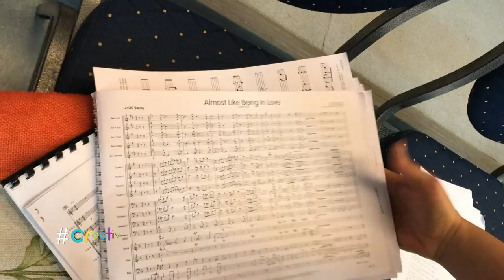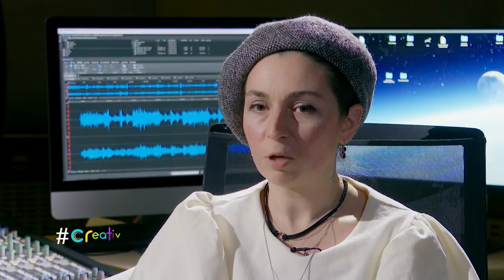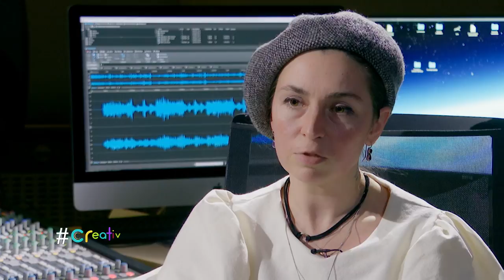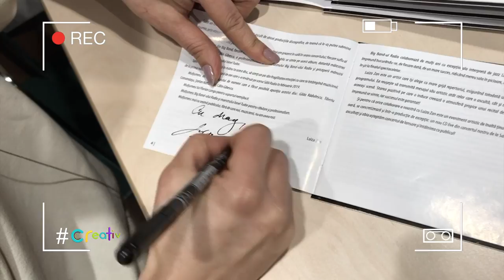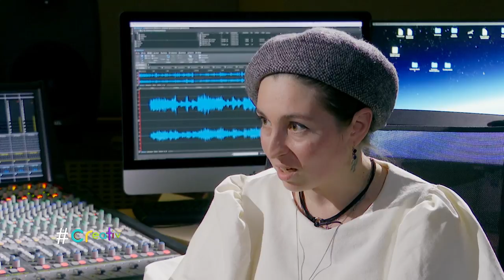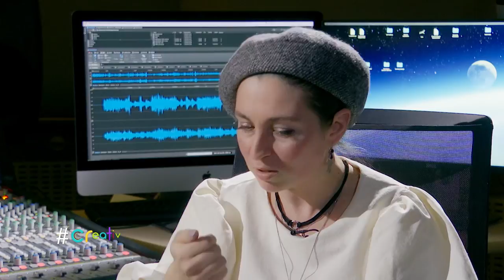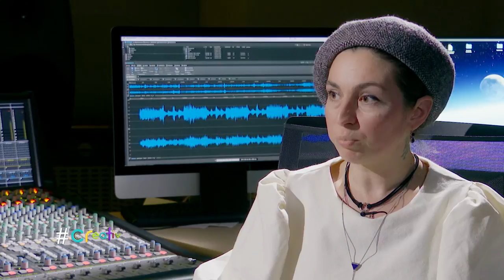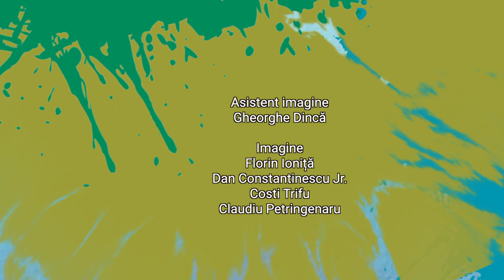creativ: portret Luiza Zan, voce de excepție a jazz-ului românesc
Vineri, 7 ianuarie, de la ora 23:45, la TVR1, Claudia Spătărescu ne-a dat întâlnire cu Luiza Zan, una dintre vocile feminine de referinţă din jazzul românesc, în episodul 7 al sezonului 9 creativ.